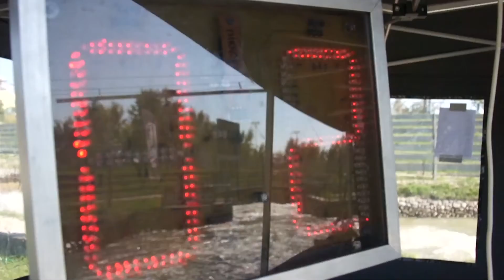Alpine Freestyle Kayaking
1 x 29 Min HD Documentary
Producer: Nautical Channel
Year: 2013
Theme: Kayak, Mountain
Audio: English, French, German, Russian
Subtitles: N/A
Synopsis
Discover the nautical side of Bratislava during the Freestyle Kayak competition.